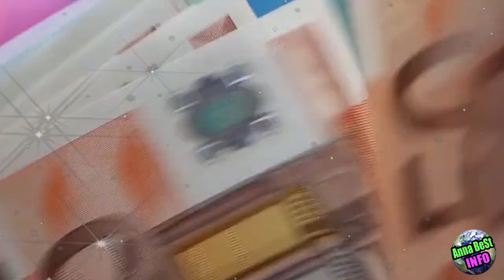Обязательно Держите Монеты на Подоконнике!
Денежное дерево. Слова:
«Как монеты под землей остаются, энергию богатства деревцу дают, так и у меня деньги в доме множатся, не переведутся».

Полнолуние. Слова:
«Как в эту ночь восходит полная Луна, так и эта монета пусть притянет своих «собратьев». Будут деньги приходить, не заканчиваться, быстро я разбогатею. Пусть исполнится то, что сказано!».